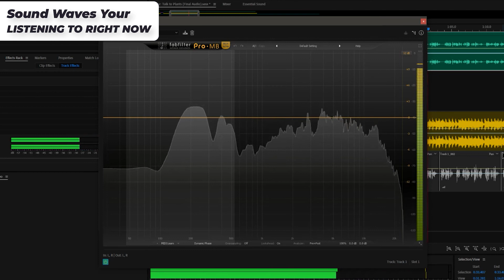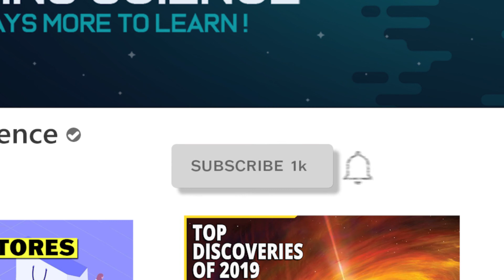Does Talking to Your House Plants Help Them Grow?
Have you ever seen someone talking to their growing plants and weren’t sure if they were applying the latest scientific research on plant growth or were just plain old crazy? Well, you’ve come to the right place.

The idea that talking to your plants helps them grow sounds at least somewhat plausible. When you talk, you send both sound waves and carbon dioxide into the air, either of which could affect the growing plants. And it seems to help babies in the womb, so why not saplings in the ground.

Scientists have had more than a century and a half to investigate whether talking to plants helps them grow. And with all that research, we can finally say the definitive answer is...maybe? We know that at least some plants can "hear" us talking, or better put they respond to sound waves with frequencies between 50 and 500 hertz which the human voice falls within.

Overall, the research is inconclusive, but you might as well talk to your plant, because if you’re stopping to chat up your plants, you’ll probably pay closer attention to them, and will be more likely to notice if they need water, aren’t getting enough light, or are being attacked by pests. After all, if you’ve ever had one of those succulents on your desk, you know that remembering to take care of your plant is most of the battle.